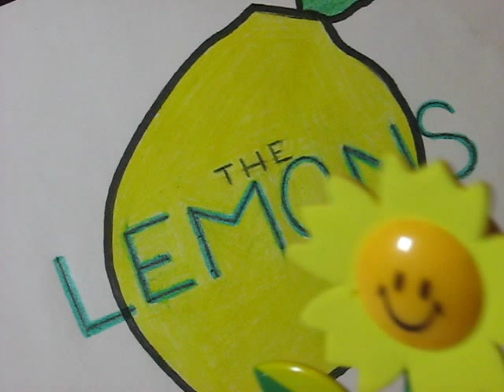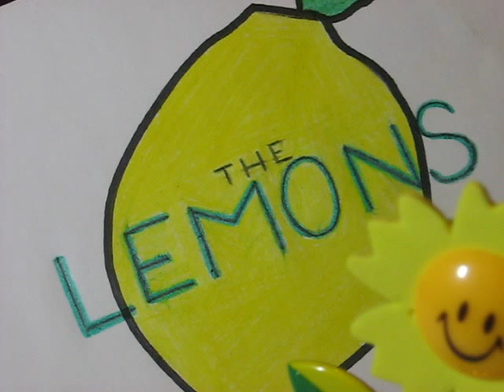Spanish Eddie live(cover)LB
Just 1 Lemon doing a sing along cover of this Cool song by Laura :)
This song is from Laura's "Hold Me" album, which sells for big bucks on e-bay!

The audio "Spanish Eddie" is the property of Laura Branigan and WMG and their producers and/or promoters and is used here for entertainment, informational, comment, criticism and/or educational purposes only in accordance with the "fair use" provision of the Copyright Act as outlined in Title 17, Chapter 1, Subsection 107 of the United States code and no copyright infringement is intended